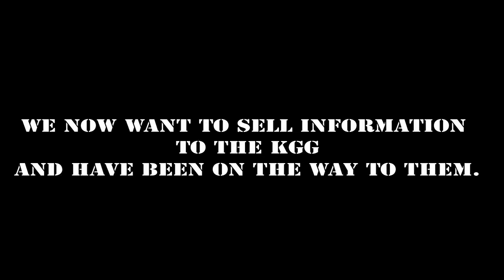Dark Emergency 4: Miliz visited the KGG PART2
We test the safety in KGG and try to make profit.